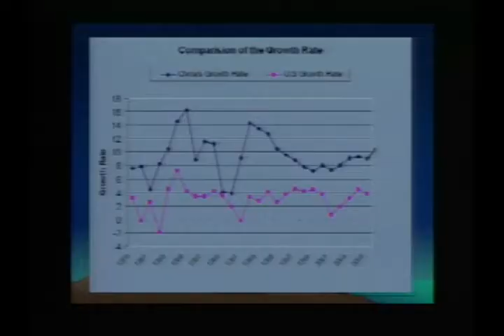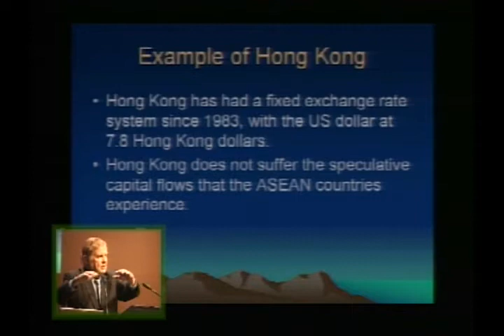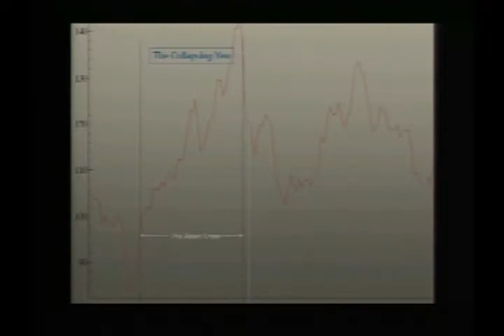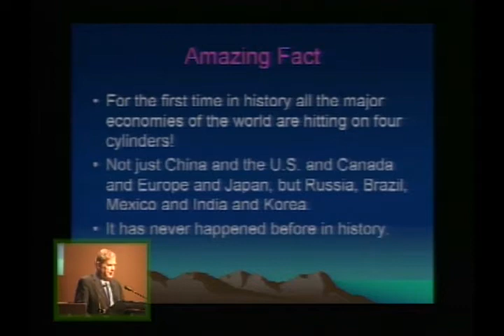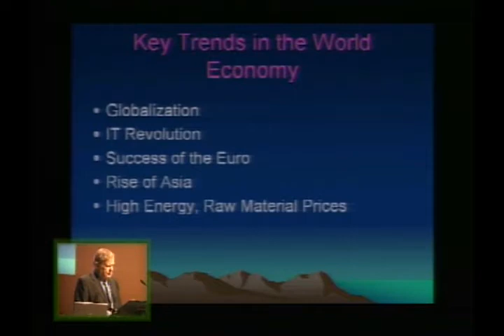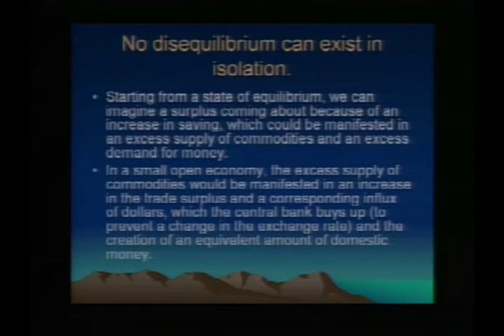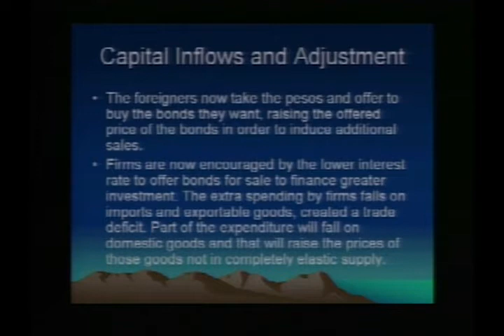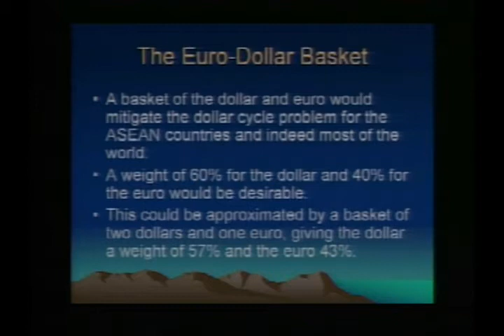Prof. Robert Mundell at DLSU, with an introduction by Uwe Morawetz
Nobel Laureate for Economics Prof. Robert A. Mundell's keynote speech and dialogue "Economic development by fitting globalization into the national development strategy" on Thursday, November 15, 2007 at De La Salle University in cooperation with Mapua Institute of Technology in Manila as part of the ASEAN event series "Bridges -- Dialogues Towards a Culture of Peace" facilitated by the International Peace Foundation, with an introduction by Uwe Morawetz, Founding Chairman of the International Peace Foundation (further information is available